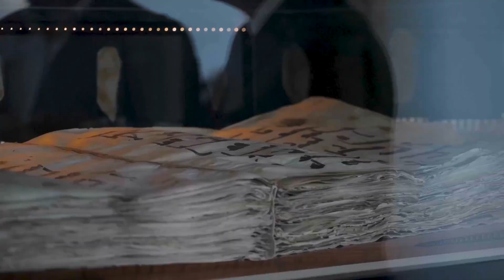حمدان بن محمد يزور جامع "حضرة الإمام" في طشقند 2024/09/27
زار سموّ الشيخ حمدان بن محمد بن راشد آل مكتوم، ولي عهد دبي، نائب رئيس مجلس الوزراء وزير الدفاع، جامع "حضرة الإمام" في طشقند، وذلك على هامش زيارته الرسمية لجمهورية أوزبكستان.

استمع سموّه خلال جولة بالجامع شملت أروقته وباحته الخارجية، إلى شرح حول هذا الصرح الديني الكبير الذي يُعد من أبرز رموز الطراز المعمار الإسلامي المميز في أوزبكستان وأهميته من الناحية التاريخية كونه يعتبر أحد أهم المعالم السياحية في العاصمة طشقند، وأسلوب البناء المستخدم في تشييّده، والذي رُوعي فيه تزيين جدرانه بمجموعة مميزة من النقوش والزخارف الإسلامية المميزة.

H.H. Sheikh Hamdan bin Mohammed bin Rashid Al Maktoum, Crown Prince of Dubai, Deputy Prime Minister, and Minister of Defence, visited the Hazrat Imam Mosque in Tashkent today. H.H. Sheikh Hamdan is currently on an official visit to Uzbekistan.

During a tour of the mosque and its surrounding areas, Sheikh Hamdan was briefed on the monument’s rich history, its unique architectural design, and the intricate Islamic decorations that adorn its walls. His visit also included a tour of the mosque’s outer courtyard and library, which houses an extensive collection of rare manuscripts and valuable books.

Friday, September 27, 2024 الجمعه